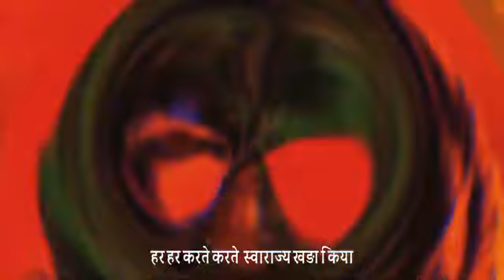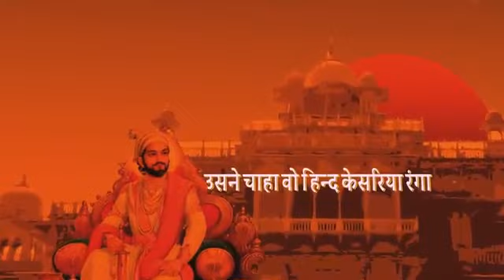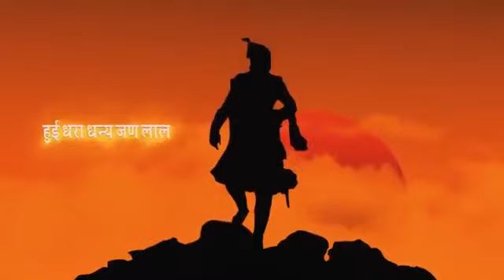Jay Shivray Jay Shambhuraje | Hunkar bhare badal garje garje song | shivaji maharaj song.